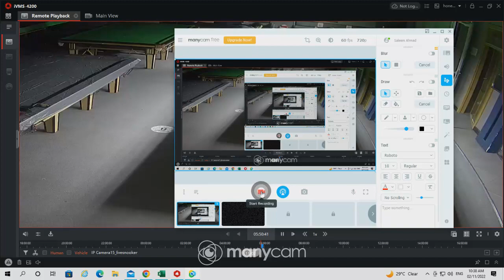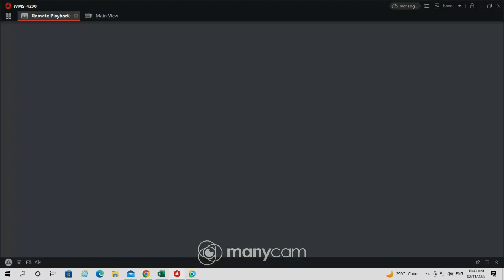45's break by Mr. Saeed